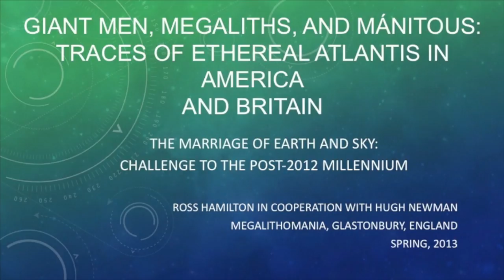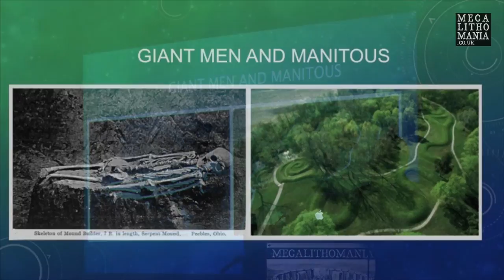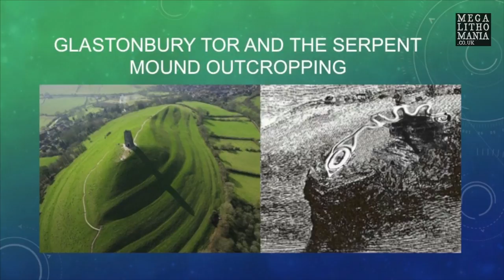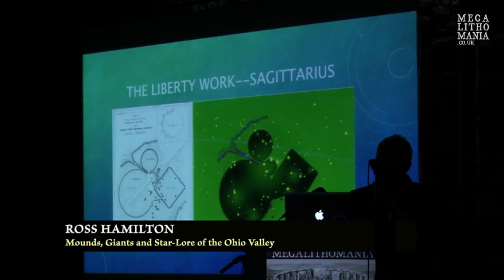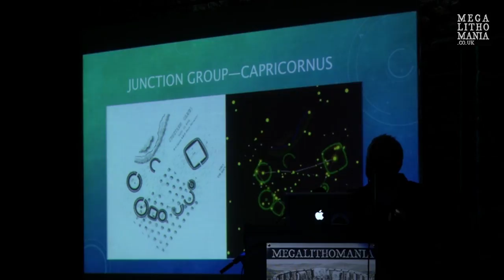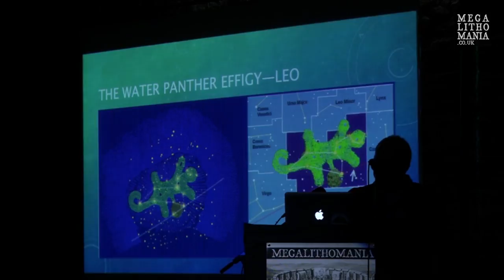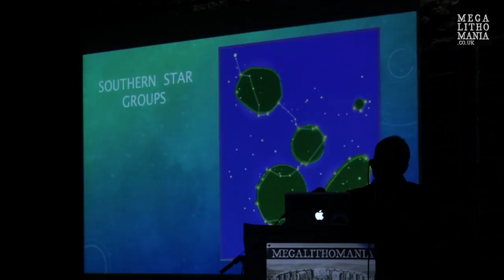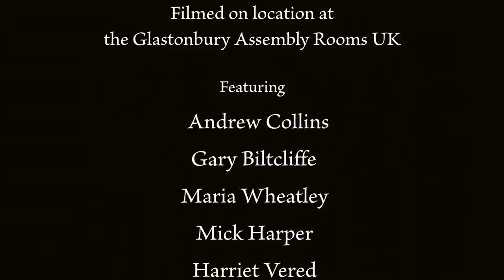Ross Hamilton: Mounds, Giants & Star-Lore of the Ohio Valley FULL LECTURE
Born in 1948 on Long Island, New York, Ross Hamilton has lived in the greater Cincinnati, Ohio area since the age of seven. Fascinated by American Indian history from childhood, Hamilton has devoted his life to bringing to light the lost history of the North American continent. He has worked with activist Vine Deloria Jr., the former executive director of the National Congress of American Indians; Floyd "Red Crow" Westerman; and Iroquois chief Jake Swamp. He frequently gives interviews on the subject of the Serpent Mound, giant skeleton discoveries and the implications that an advanced culture flourished in this area many thousands of years ago. He has written three self-published books on a giant race that has been deliberately suppressed from American history and traces a detailed history of who these incredible people were. He has recently been on the History Channel shows Ancient Aliens and Search for the Lost Giants and spoke at Megalithomania USA in October 2011. He is the author of the classic book - A Tradition of Giants, and his latest book - Star Mounds was published in 2011. NOTE: This lecture is via Skype.

Filmed & Edited by Gary King. Produced & Directed by Hugh Newman.